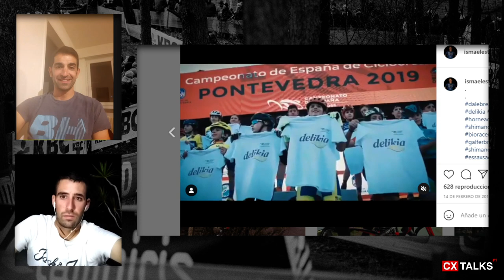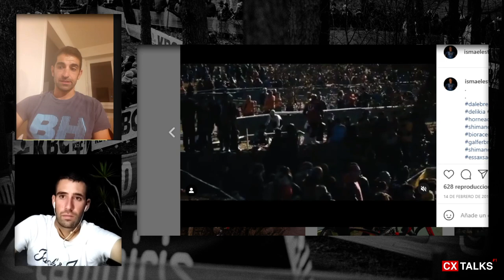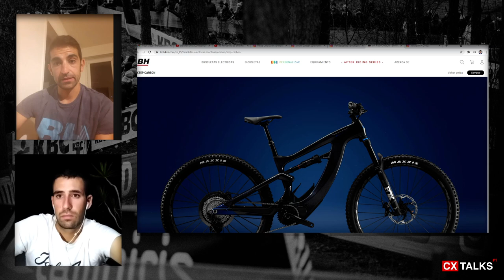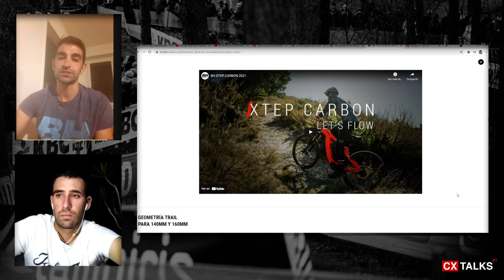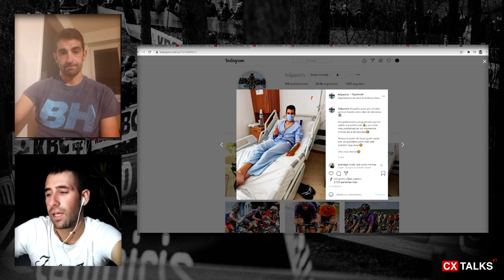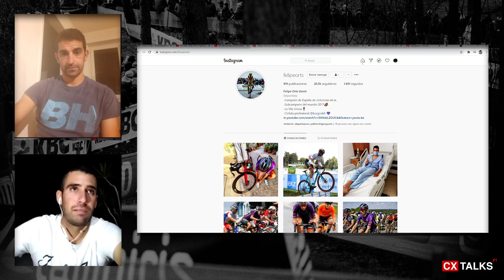cxTalks #1 - Comenzamos!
Felipe Orts e Ismael Estéban nos hablan del día a día de dos corredores profesionales. MTB, ciclocross, carretera... anécdotas, actualidad y mucho buen rollo.